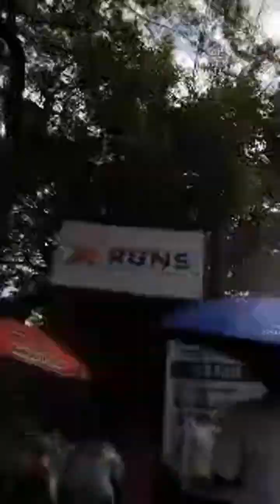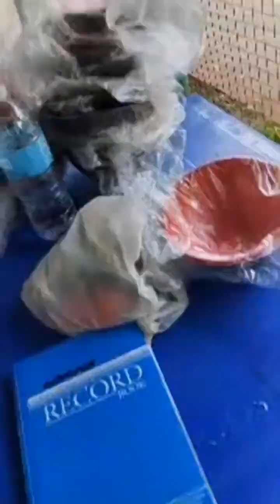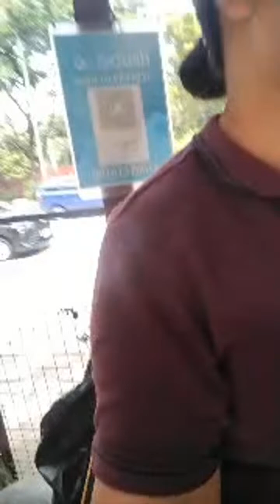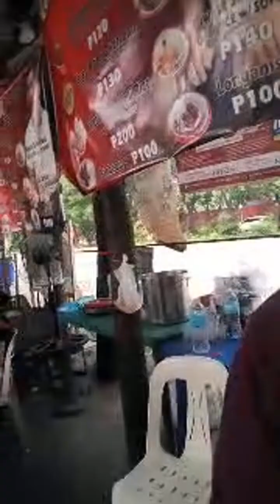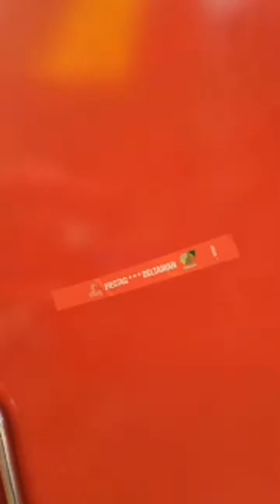Diwata Pasay Piolo pascual look alike at dobol nia BINISITA SI DiwatA